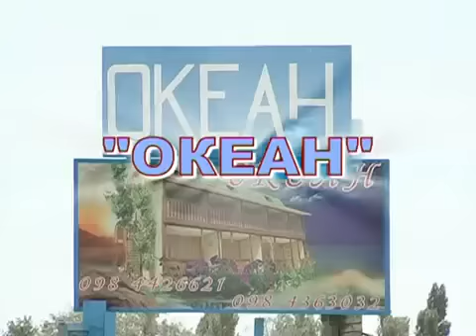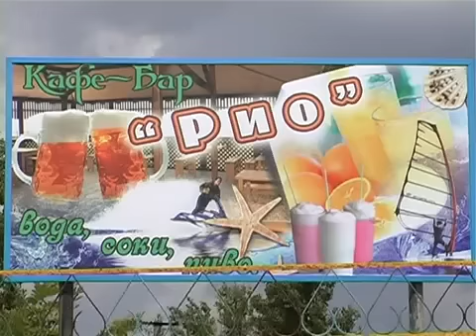База Океан Коблево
База отдыха «Океан»
    Одесская область, Коминтерновский район, с. Сычавка.